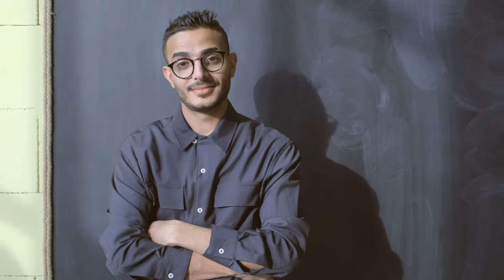[4K] Man #8 | Stock Footage #81 | Nature | Drone | Mountains | Rice | No Copyright